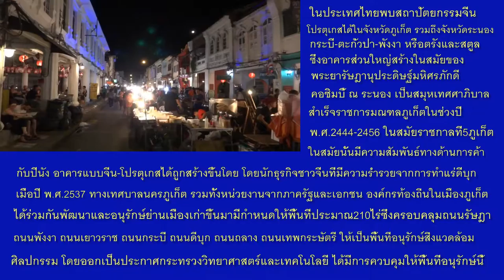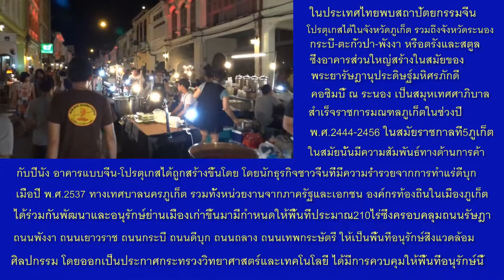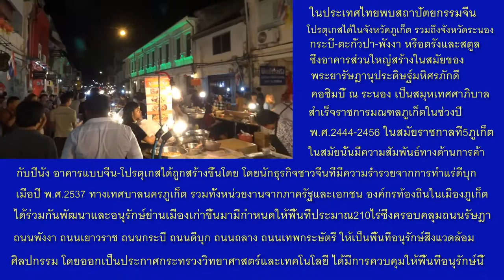คณะมโนราห์ฟ้าใสภูเก็ต ย่านเมืองเก่า ภูเก็ต HD1080P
คณะมโนราห์ฟ้าใสภูเก็ต    ภูเก็ตช่วงปี พ.ศ. 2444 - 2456 ในสมัยรัชกาลที่ 5 ภูเก็ตในสมัยนั้นมีความสัมพันธ์ทางด้านการค้ากับปีนัง อาคารแบบจีน-โปรตุเกสได้ถูกสร้างขึ้นโดยนักธุรกิจชาวจีนที่มีความร่ำรวยจากการทำธุรกิจเหมืองแร่  วันที่24 ‎เมษายน ‎2559